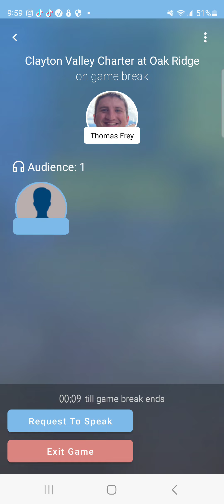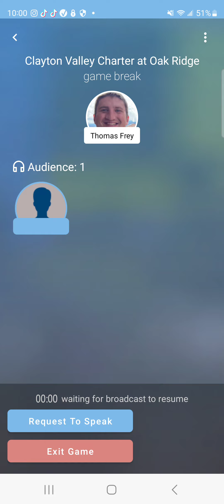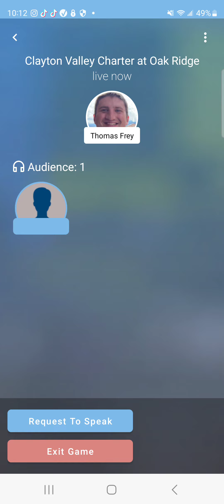Clayton Valley vs. Oak Ridge audio